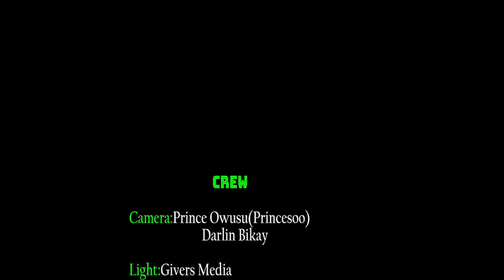Mad man chases Policeman and killed an innocent boy